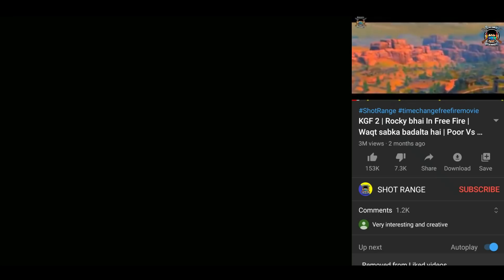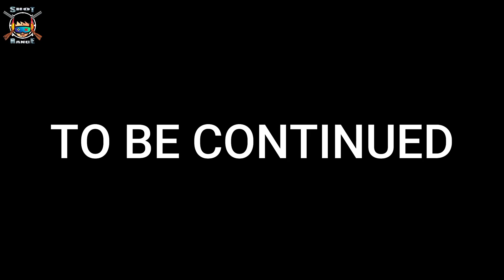BEAST | ACTION FREE FIRE MOVIE | SHOT RANGE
IN THIS STORY TITAN(BEAST) COME BACK FOR TAKE REVENGE.